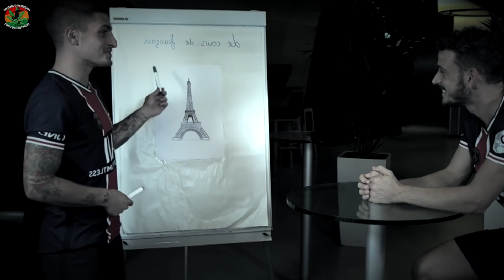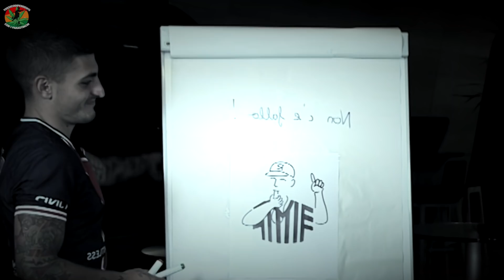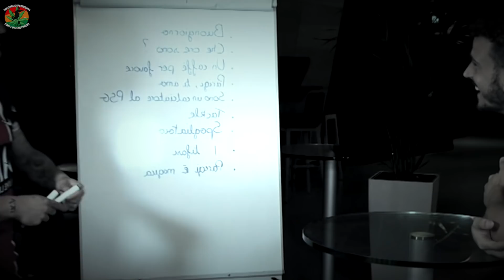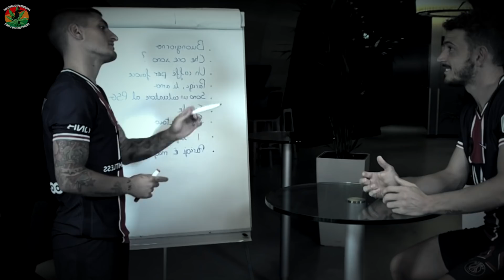VERRATTI insegna il FRANCESE a FLORENZI | FINITO MALE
Parodia del simpatico video pubblicato dal Psg sul suo canale. Un video con protagonisti i due giocatori italiani Florenzi e Verratti.
Verratti proverà a insegnare il francese ad Alessandro Florenzi.

QUESTE SEMPLICI COSE POSSONO AIUTARMI A PORTARE AVANTI IL MIO CANALE!
Tossicodipendenti con i parastinchi è una pagina gestita da un ragazzo romano, Andrea Mamone (Momo), che tratta il mondo del calcio in maniera comica e spensierata.
I video non hanno alcun ''colore'', non essendo tifoso di alcuna squadra, ma solo amante del calcio.
Dopo 6 anni di video e di contenuti creati, TDCP ha raggiunto oltre 600.000 iscritti su youtube, 380.000 su facebook e 150.000 su instagram!
L'obiettivo è quello di continuare a farvi ridere, sperimentare nuove rubriche e sperimentare nuovi social per iniziare nuove avventure insieme.
Spero di aver lasciato un segno su questa piattaforma e in piccolo nella vostra vita!
Vi mando un abbraccio!
-Andrea